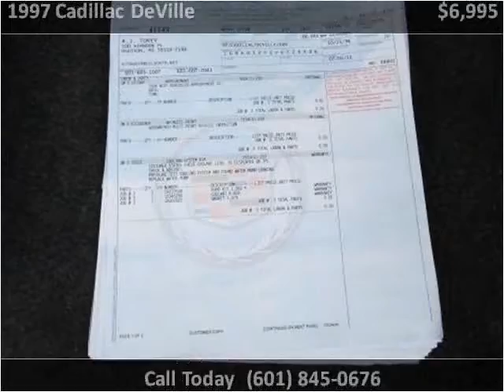1997 Cadillac DeVille Used Cars Florence MS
This 1997 Cadillac DeVille is available from Swain Automotive.